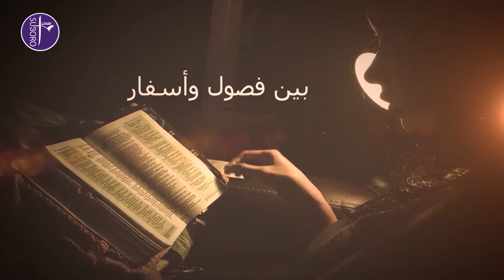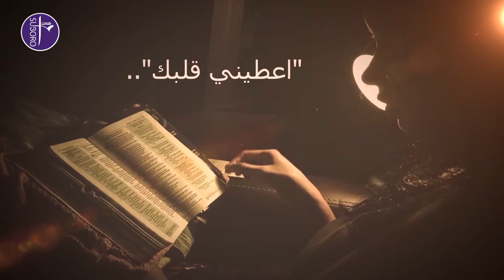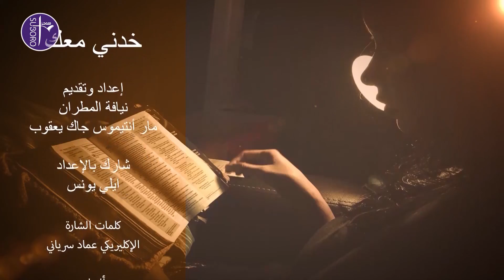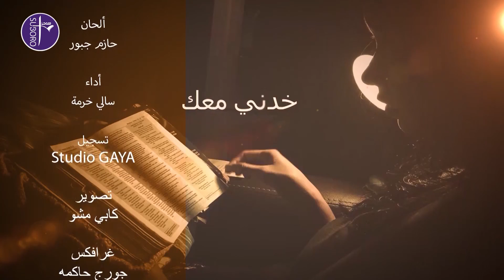الحلقة 41 من برنامج خدني معك مع المطران مار أنتيموس جاك يعقوب: الإصحاح 26- وداعة إسحاق وتعويضات الرب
سفر التكوين الإصحَاحُ السَّادِسُ وَالْعِشْرُونَ
وداعة إسحاق وتعويضات الرب له

Suboro TV
(ܣܘܒܪܐ = Annunciation)